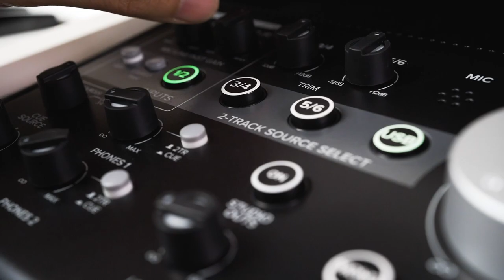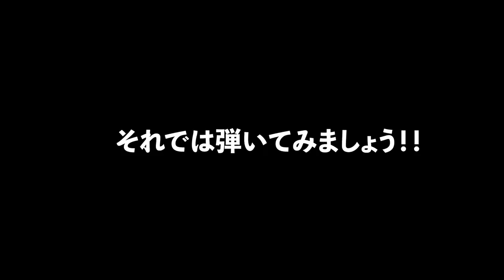『♪Summer / 久石譲』弾いてみた！！《 in 那覇空港沖縄初のストリートピアノ》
沖縄初のストリートピアノができたということで弾いてきました♪
ぜひ最後まで御覧いただけると嬉しいです✨

▼ホマレ（HOMARE）- プロフィール -　▼
沖縄の才能と魅力を「音楽」を通して発信するチャンネル「Nanaironote」主宰
天然パ〜マのギタリスト・作曲家・編曲家です。

▼Nanaironote（ナナイロノート）チャンネルはこちら▼